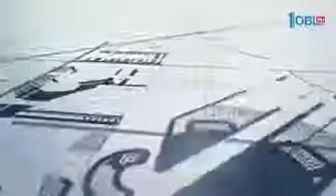Аксессуаров много не бывает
Уютный дом. Тележурнал №98 от 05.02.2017 смотрите весь выпуск по ссылке

Вазы, фруктовницы, статуэтки, капшо, рамки для фото, птичьи клетки, подсвечники и светильники – без этих аксессуаров невозможно представить стиль прованс. Они добавляют в интерьер очарования и подчеркивают индивидуальность жилья. Помещение в стиле прованс никогда не будет перегружено этими предметами.